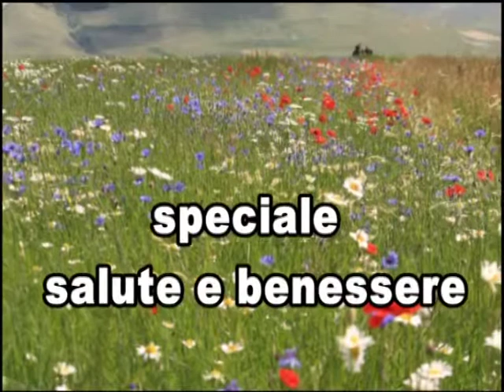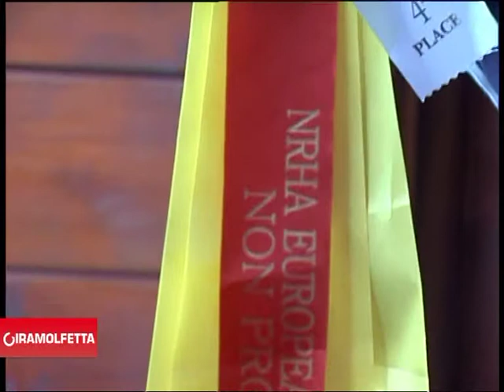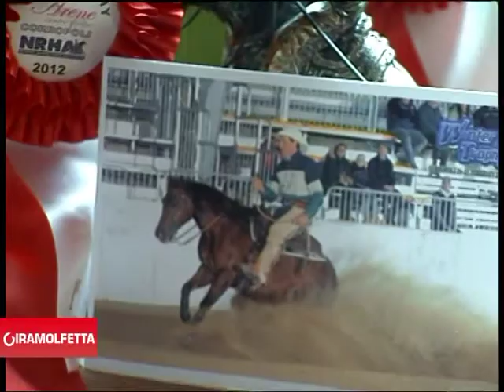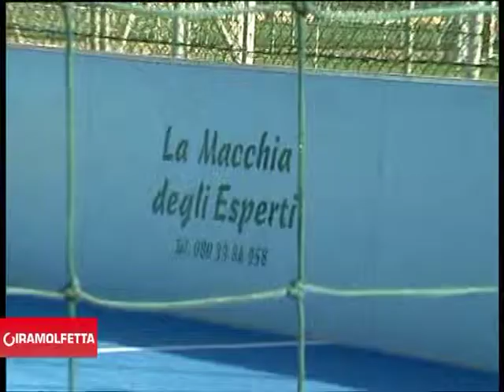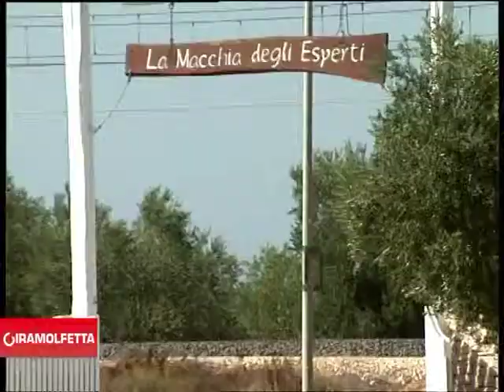Macchia degli esperti:Salottiamoci speciale "Cultura generale"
In questa puntata Felice Abbattista intervista Gregorio Minervini e Caterina Minervini che illustrano gli ultimi brillanti risultati ottenuti da entrambi in gare nazionali ed internazionali.